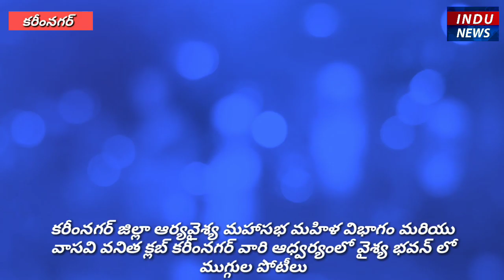కరీంనగర్ వైశ్యభవన్ లో ఆర్యవైశ్య సంఘం,వాసవి వనిత క్లబ్ ఆధ్వర్యంలో సంక్రాంతి ముగ్గుల పోటీలు.07-01-2020